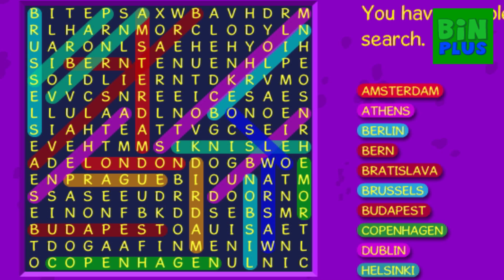Bin Weevils EUROPEAN CAPITALS Wordsearch Answers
The answers to the European Capitals wordsearch! By Bin Plus.
VISIT BIN PLUS FOR ALL THE WORDSEARCHES ON BIN WEEVILS!